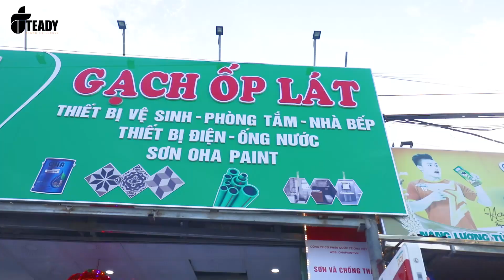THIẾT BỊ VỆ SINH NHÀ BẾP ANH SƠN | THIẾT BỊ VỆ SINH TEADY Ý YÊN NAM ĐỊNH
Showroom Anh Sơn xin kính chào quý khách. Chúng tôi tự hào mang đến cho quý khách hàng 1 địa chỉ Vật liệu Xây dựng, Thiết bị vệ sinh, Nhà bếp cao cấp Teady. Uy tín, và chất lượng tốt hàng đầu tại thị trường Ý Yên, Nam Định. Với sứ mệnh mang đến cho quý khách hàng những sản phẩm chất lượng hoàn hảo, giá cả tối ưu, Showroom Anh Sơn luôn sát cánh và không ngừng lỗ lực nghiên cứu, tìm tòi ra những sản phẩm phù hợp nhất với người tiêu dùng. Đến với Showroom Anh Sơn, Quý khách hàng sẽ được mua sắm với hệ thống Showroom hiện đại, đẳng cấp, đa dạng mẫu mã, mặt hàng có giá thành tốt so với thị trường. Sản phẩm chúng tôi cung cấp. Gạch ốp lát mẫu mã đa dạng, phong phú, hoa văn sắc nét, bền bỉ và được cung cấp bởi các thương hiệu uy tín trên thị trường Các sản phẩm thiết bị điện nước Sơn tường là biện pháp hoàn hảo để bảo vệ và tăng tính thẩm mỹ cho mỗi căn nhà Ngoài ra Showroom Anh Sơn còn là nhà phân phối chính thức sản phẩm thiết bị vệ sinh, nhà bếp cao cấp Tít đi tại thị trường Ý Yên, Nam Định Để biết thêm thông tin chi tiết Xin liên hệ: Showroom Tiến Thịnh, địa chỉ: Ngã Tư Mậu Lực, Yên Cường, Ý Yên, Nam Định.. HOTLINE: Có thể tìm hiểu thêm Thiết bị vệ sinh nhà bếp cao cấp Teady VIệt Nam tại Showroom Anh Sơn mời Quý khách truy cập website: Teady.vn